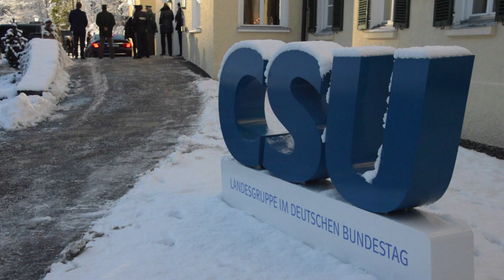Cameron holt sich Zuspruch in Wildbad Kreuth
Hoher Besuch in Wildbad Kreuth: Der britische Premierminister David Cameron schaut bei der CSU-Klausurtagung auf einen Blitzbesuch vorbei und spricht mit den bayrischen Christsozialen über seine Europapolitik. Die CSU wolle sich daran ein Beispiel nehmen, heißt es anschließend.